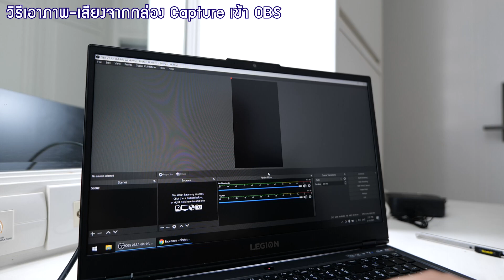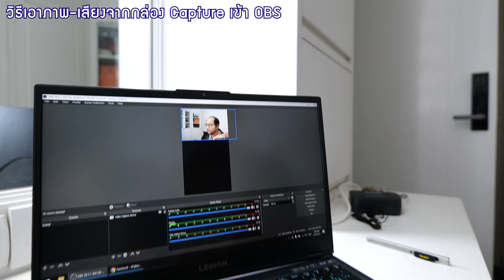กล่อง Video Capture USB to HDMI : Advanced Photo Systems เอาภาพจากกล้องไป Live Stream ใช้งานยังไง?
คลิปนี้มา Set ระบบ live สอนแต่งหน้าบนโต๊ะเครื่องแป้ง
Live โดยต่อผ่าน Video Capture ของ Advanced Photo Systems เลย ใช้งานง่ายสุดๆ แค่กล่องเล็กๆ แต่ช่วยให้ไลฟ์ได้ไหลลื่นมาก สัญญาณดีไม่มีติดขัด

Capture Card : Advanced Photo Systems